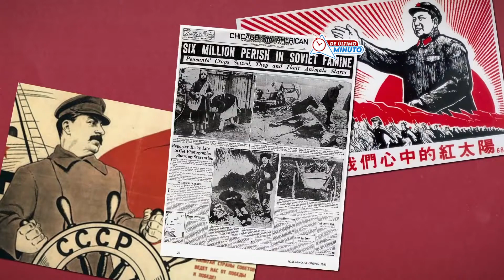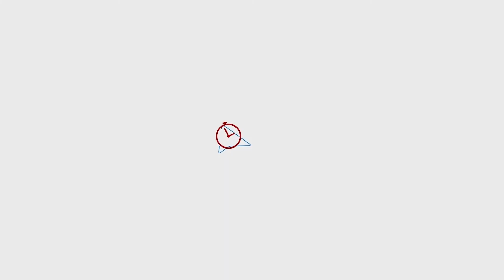Efemérides 15 de marzo